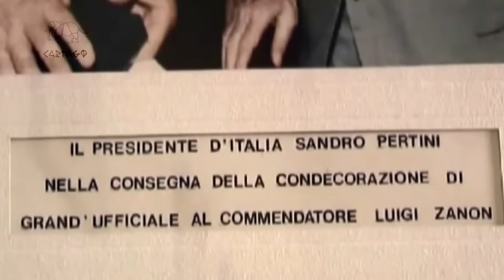FaSinPaT (ex Zanón) : Sinfonía Rebelde (2 de 4)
14 años de gestión Obrera, 14 años de ejemplo.

Como está hoy la fábrica? Límites y tensiones en una de las epopeyas que marcan la crisis del Neoliberalismo en Argentina:
Las y Los Obreros de Zanón toman el control de la producción.
Nada será lo mismo.